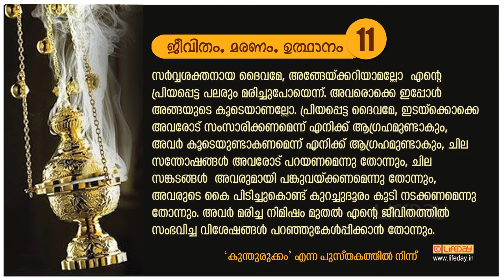Lifeday Meditation Kunthurukkam 11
ജീവിതം മരണം ഉത്ഥാനം